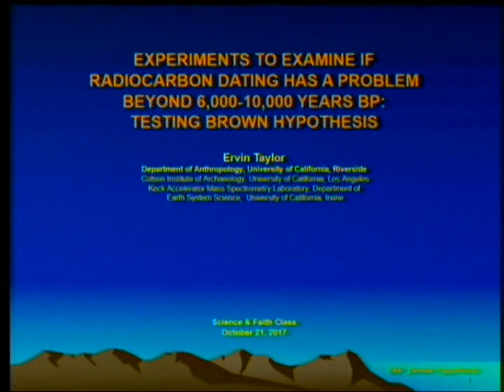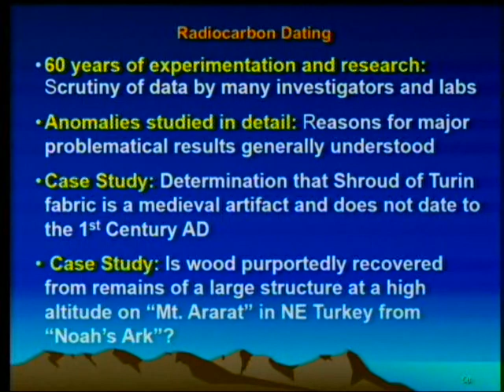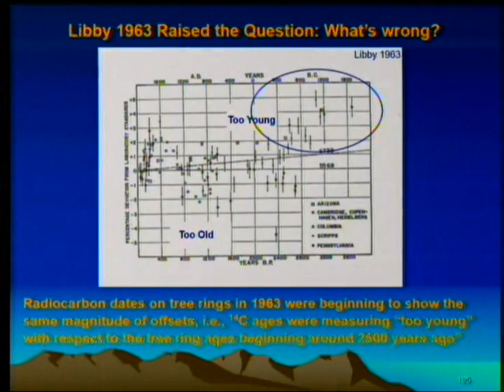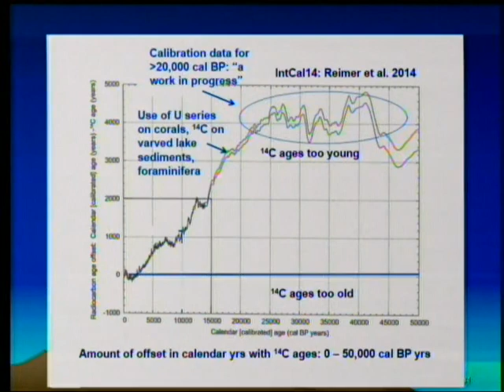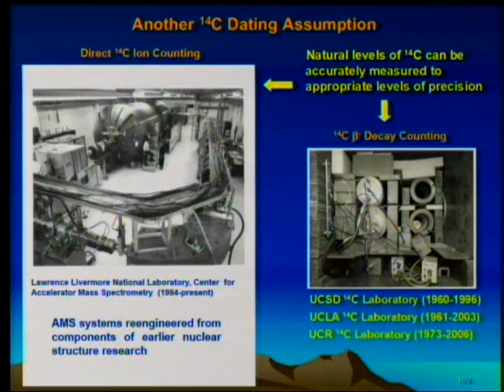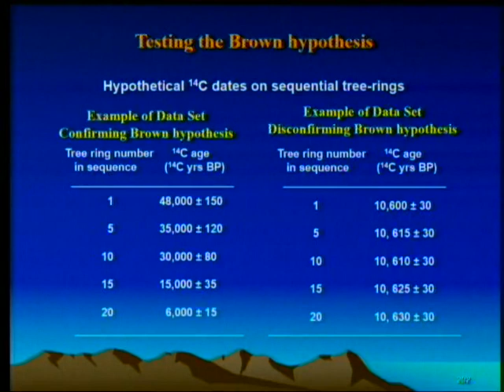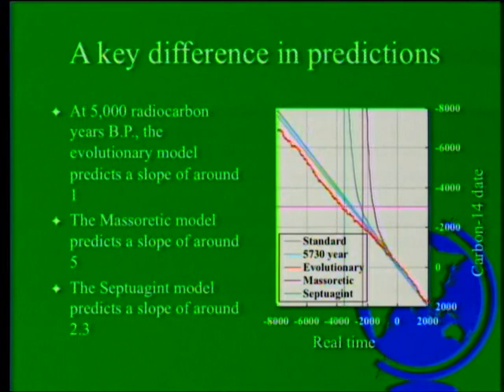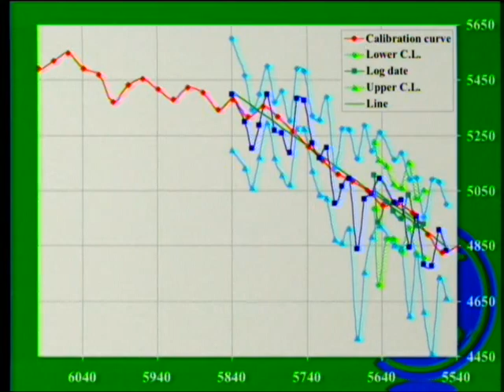Experiments to Examine if Radiocarbon Dating has a Problem 10-21-2017 by Ervin Taylor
Carbon-14 dates, unless substantially reinterpreted, are incompatible with a traditional Adventist view of the history of life on earth. One reinterpretation, proposed first by Robert H. Brown, predicts that there should be trees in the 5,000 to 15,000 radiocarbon year range whose radiocarbon year dates increase substantially faster than their ring years. Finding such trees would give substantial support to Young Life Creationism. It is proposed that one such experiment be done.

1. Brown, R. H. 1979. The interpretation of C-14 dates. Origins 6: 30-44.
2. Giem, P. 1977. Carbon-14 dating models and experimental implications. Origins 24: 50-64.
3. Campbell, J. A. and M. S. Baxter. 1979. Glasgow University radiocarbon measurements IX. Radiocarbon 21: 171-179.